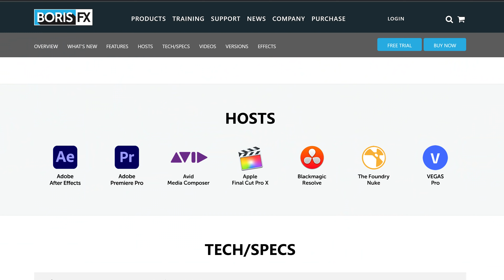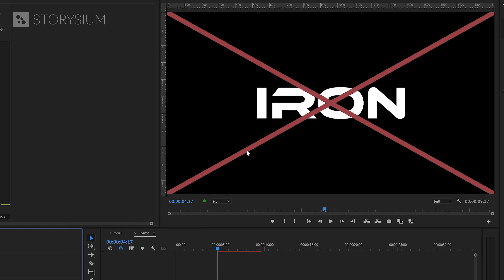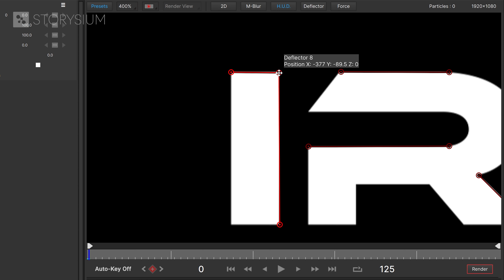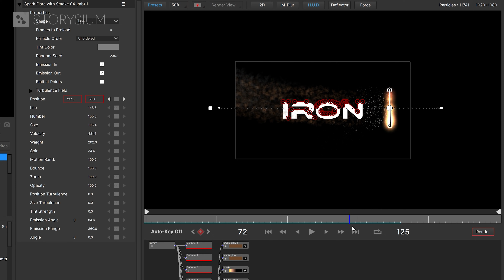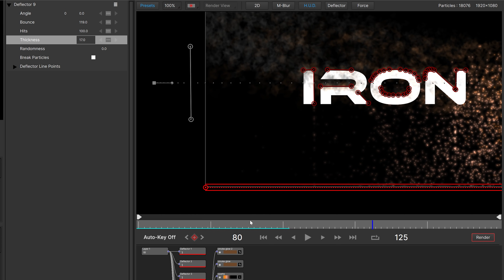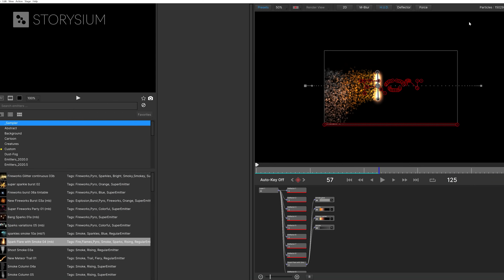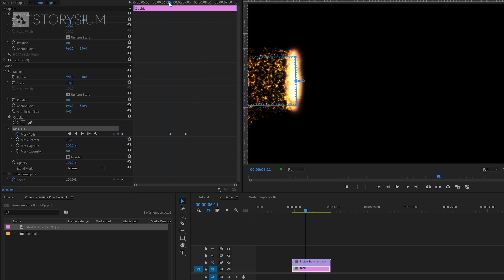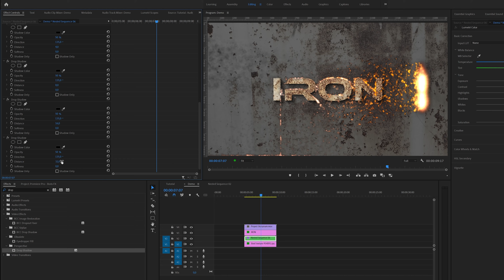Particle logo reveal - Premiere Pro & Particle Illusion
Create a stunning logo reveal with BorisFX Particle Illusion in Premiere Pro.
Particle Illusion is a free standalone application from Boris FX!

Timestamps:
00:00 - Intro
00:53 - Download and install Particle illusion
01:23 - Create text in Premiere
02:22 - Introduction to Particle illusion
03:08 - Adding deflectors
04:34 - Animating in Particle illusion
08:24 - Workaround to use for free
09:57 - Finish logo reveal in Premiere

► Transitions used in this video are from the BorisFX continuum pack